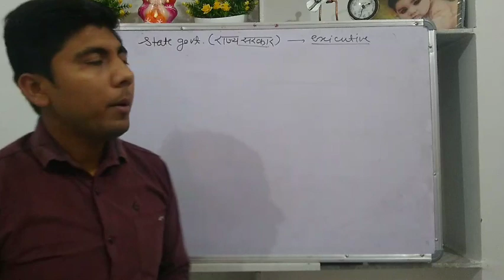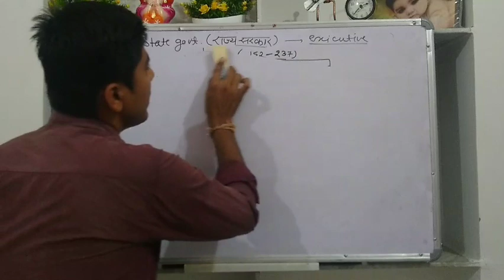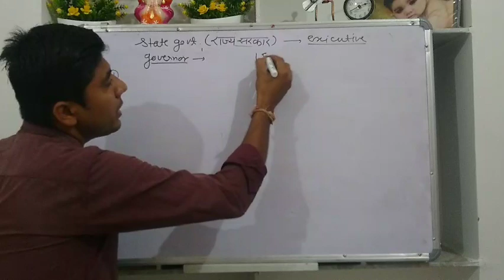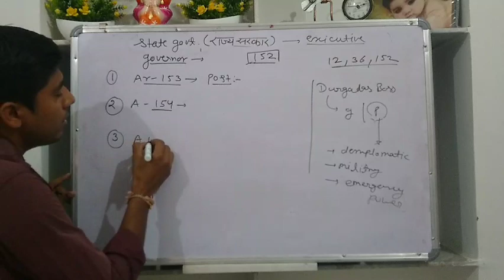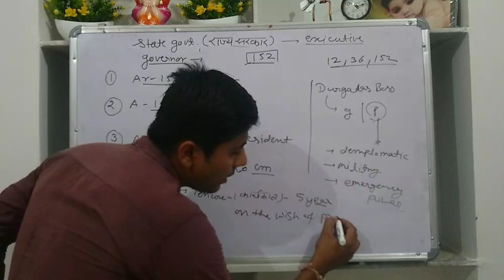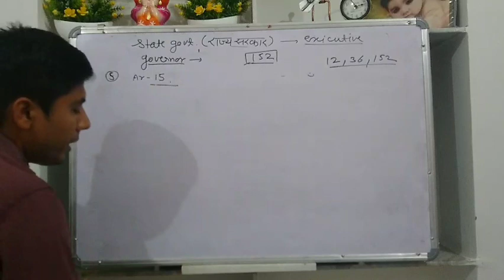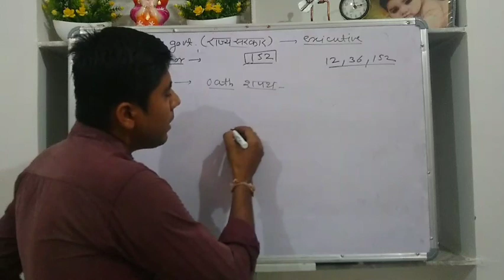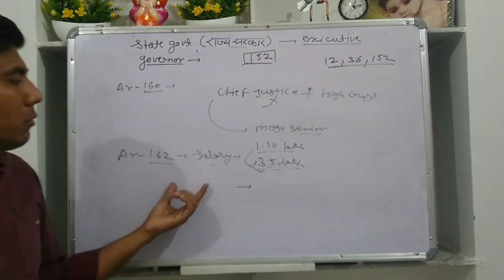10th class /governor(राज्यपाल) /state government /part-4/by Pradeep sir